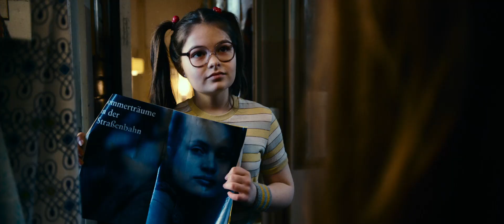IN EINEM LAND, DAS ES NICHT MEHR GIBT Trailer | German Deutsch | 2022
IN EINEM LAND, DAS ES NICHT MEHR GIBT jetzt streamen auf KINO ON DEMAND
► In einem Land, das es nicht mehr gibt Trailer in German Deutsch von 2022